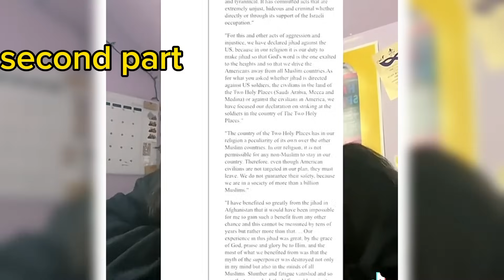SISTER SPILLING THESE FACTS ABOUT"!$RA£L & 🍉 ,WHAT !$RA£L IS DOING IS ITS "!VERSION OF 9/II😱